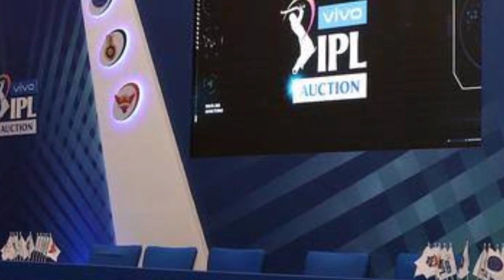RCB WILL TARGET THESE PLAYERS IN IPL 2022 MEGA AUCTION || Retain Players || RTM CARD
ipl 2022 rcb team captain
ipl 2022 rcb squad
rcb 2022 squad
rcb 2022 captain
rcb 2022 status
rcb 2022 team
rcb 2022 mega auction
rcb 2022 retained players
rcb 2022 target players
rcb 2022
rcb 2022 auction
rcb 2022 players list